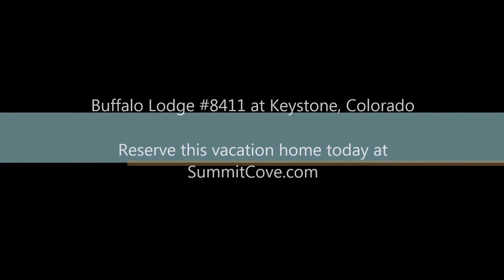Buffalo Lodge #8411 Vacation Property in Keystone, Colorado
Lovely one bedroom vacation property in Buffalo Lodge in River Run Village at Keystone Resort, Colorado